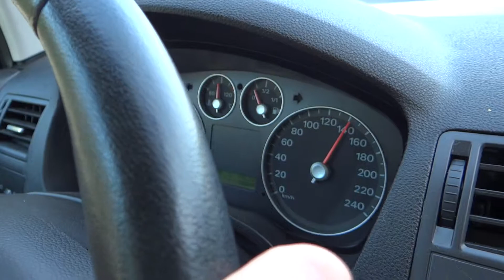Sony DSC-HX100V - video test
testing video on the road 1080@50p